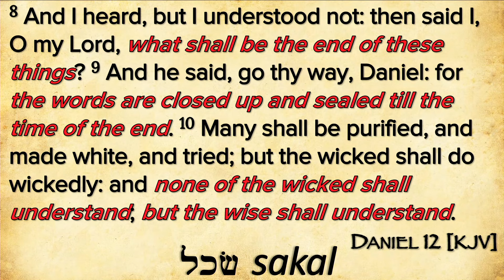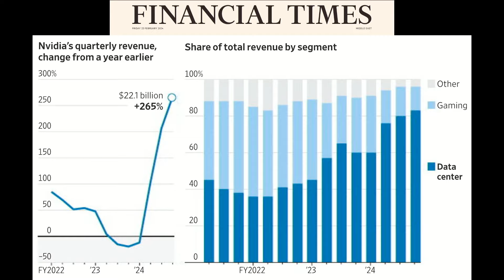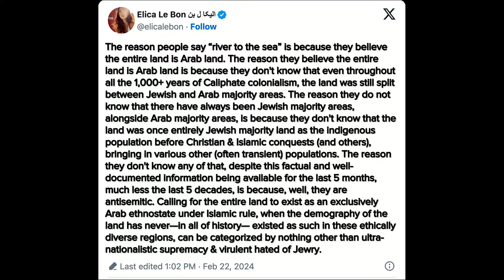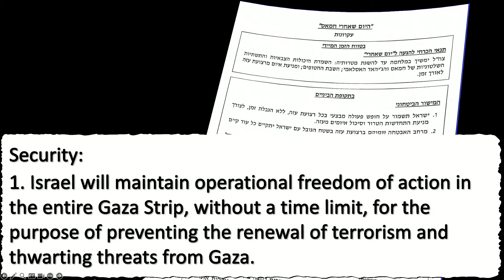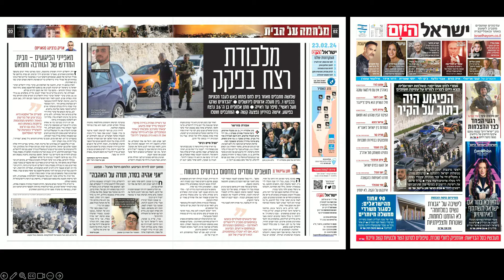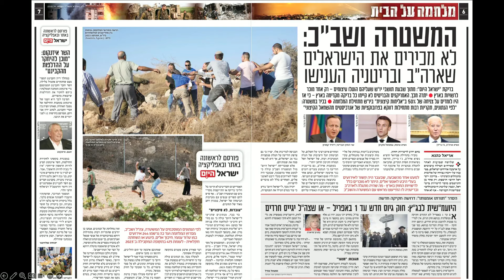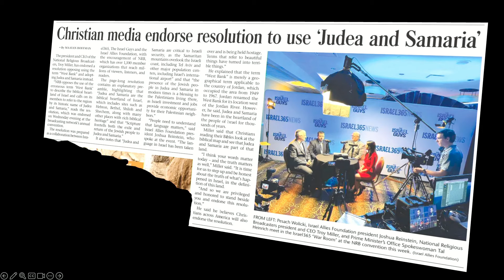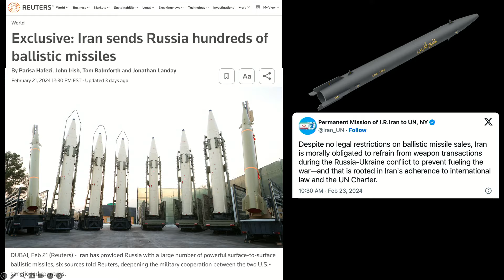2024 02 25 John Haller's Prophecy Update Making Choices